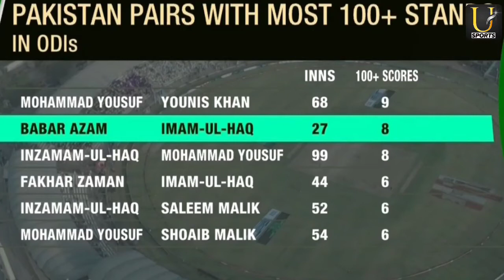Babar Azam 2nd one day record | Babar Azam highest fifties record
Babar azam broke another record in 2nd one day
babar azam records
highest half centuries record
100 runs partnership record